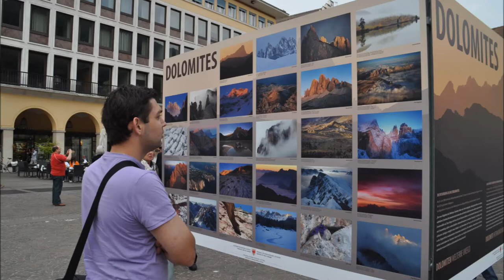Tirol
Разходка до сърцето на Южен Тирол - Болцано.
2 дни... 700 км... 7 замъка...